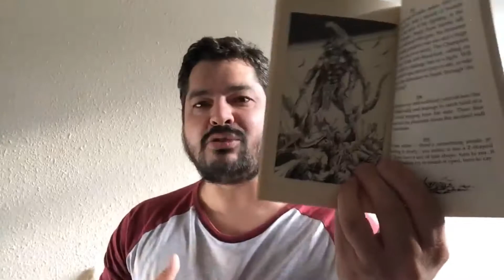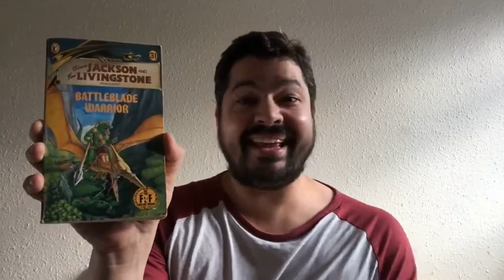#31 FIGHTING FANTASY | Battleblade Warrior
#31 FIGHTING FANTASY | Battleblade Warrior // In this episode we will go through the spin off book to the series of FIGHTING FANTASY.

UPLOAD SCHEDULE:

Monday: Wreckfest
Tuesday: Steam Game or PS5 Newsplay
Wednesday: LIVE Streaming PS4 Gameplay or Flight Simulation
Thursday: Hacknet
Friday: LIVE Streaming Flight Simulation or PS4 Gameplay
Saturday: The Movies
Sunday: LIVE Streaming Fighting Fantasy/Spore

I want to pay for your games and get you cheaper games as well! Follow this link to buy all your PC and Console games from and find out how you get the latest games FREE!

PLANS FOR THE FUTURE:
2020:
2021:
- Get 2nd PC for streaming
- Grow the channel to 5K+
2022:
Grow the channel to 10K+
2023:
- Grow channel to 50K+
2024:

My PC Hardware Specs:
Installed Memory: Crucial 2x 8GB DDR4 Core Speed 2400 16Gb